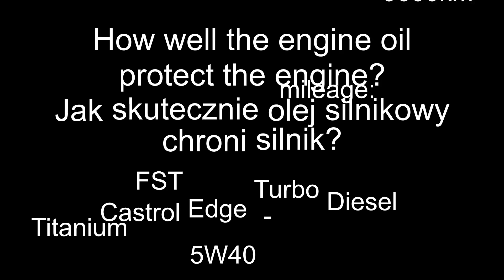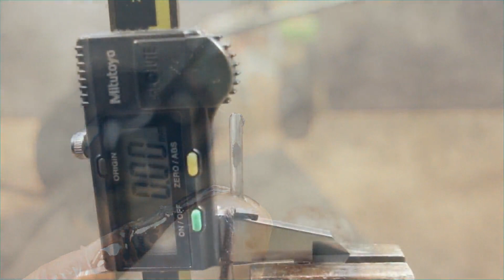Castrol Edge Turbo Diesel Titanium FST 5W40 - 9600km Test tarcia 100°C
Badanie oleju silnikowego w temp. 100°C Castrol 5W40 Edge Turbo Diesel Titanium FST po przebiegu 9600km

Druga runda z cięższym ciężarem +2kg. Testowi będą poddane wszystkie oleje z najlepszymi wynikami z pierwszych testów.

Test tarcia ma pokazać, jak skutecznie olej silnikowy chroni silnik.
Metalowe elementy w silniku podczas swojej pracy (tarcia np. tłoki) mogą prowadzić do powstawania rys i zarysowań. Im olej jest lepszej jakości, tym lepiej powinien chronić silnik, przed ich powstawaniem.

Nowa próbka jest poddawana tarciu metal o metal pod obciążeniem 2kg przez czas 1 minuty. Następnie dokonywane jest pomiar średnicy próbki w najniższym jej punkcie. Każda nowa próbka ma średnice 2,92, od której odejmuje średnice testowanej próbki. Po odjęciu obu wymiarów, otrzymamy realny pomiar zużycia próbki. Im wynik jest niższy tym lepiej.

Wynik: 0,20

Olej do testu przesłał Pan Grzegorz. Dziękuje